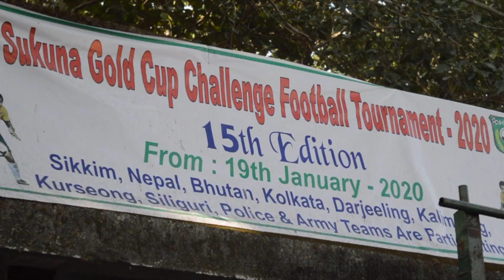15th Sukna Gold Cup: Amukta Pariwar vs United FC Darjeeling| Goalie365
Amukta Pariwar beat United FC Darjeeling 2-0 to advance into the quarterfinal of the 15th Sukna Gold Cup

STAY UPDATED!